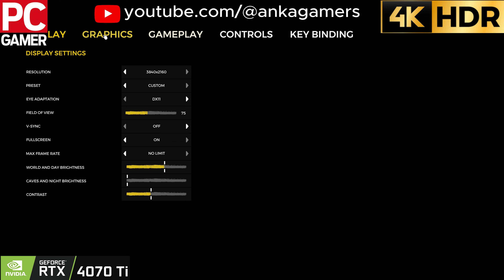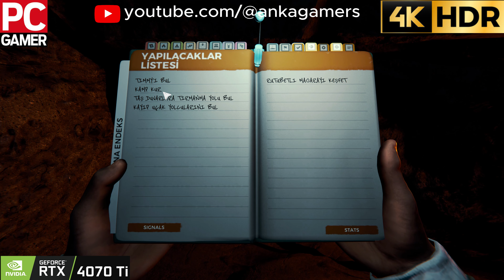The Forest [4K HDR] Ekip ile Macera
The Forest 4K Ekip ile Macera